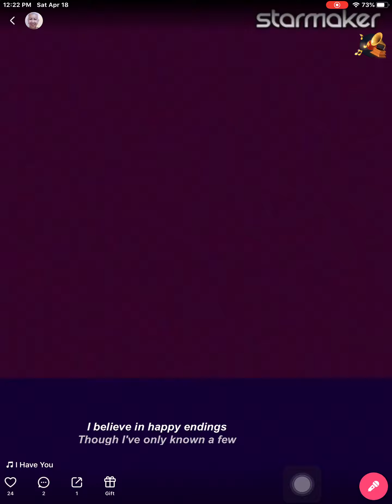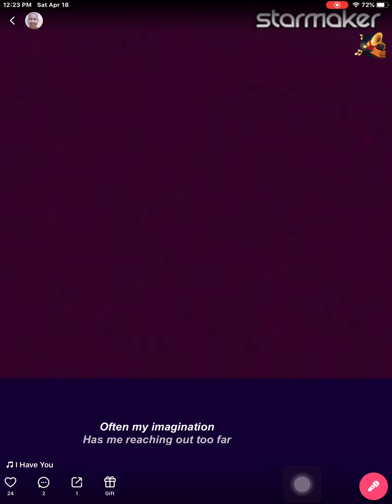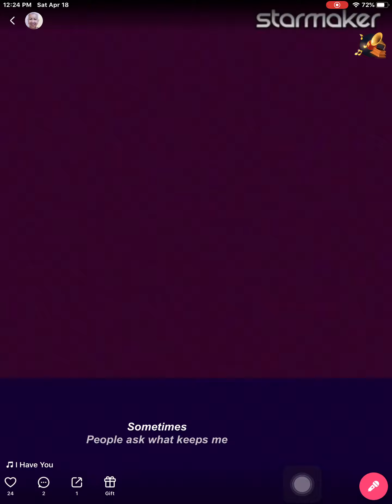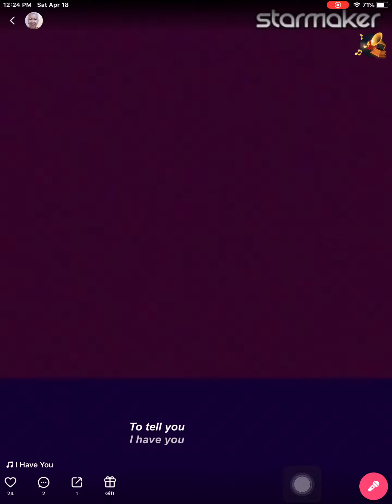I have you by flashea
Manang singing solo